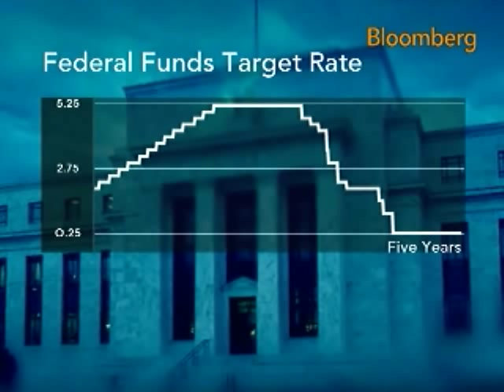Cunningham Says Bernanke, Trichet `On the Same Page': Video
Nov. 20 (Bloomberg) -- Deborah Cunningham, chief investment officer for taxable money markets at Federated Investors Inc., talks with Bloomberg's Matt Miller about Federal Reserve and European Central Bank monetary policy and the outlook for global interest rates.
     Cunningham also discusses the Fed's consideration of the use of reverse repurchase agreements to drain the record amount of cash it has added to the financial system. (Source: Bloomberg)